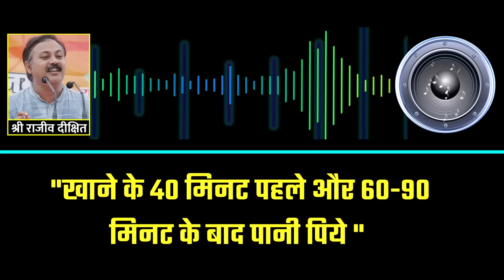वीर्यवेग_कामवेग को कभी ना रोकें_ स्वस्थ गृहस्थ जीवन जीने का रहस्य _ Rajiv Dixit _ Maharshi Vaghbhatt